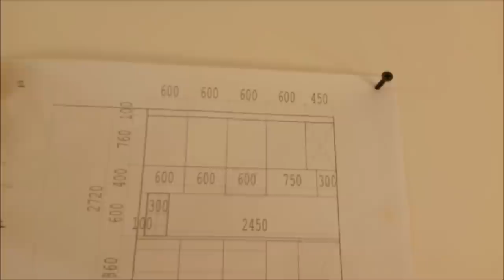Botanicum Łódź .Remont mieszkania.Deweloperski blok.Developers building.Complex repair of apartments